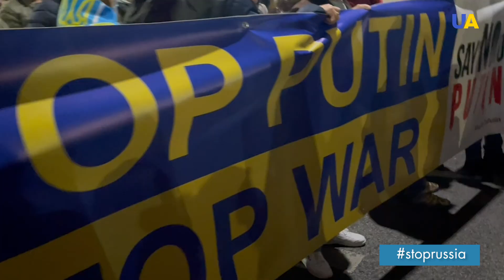12th Day of War in Ukraine: more bombing, more killed civilians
Russians shell civilians in Ukraine; take women, children hostage; place ammunition in residential areas; artificially create a humanitarian crisis in the occupied settlements and mine the ways out